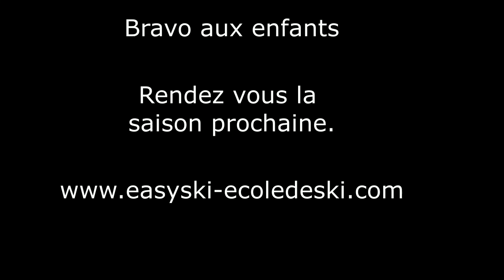Ecole de ski Alpe d'Huez Easyski Stage de TONTON MAYONNAISE – 1819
Easyski est une école de ski internationale à l'Alpe d'Huez depuis 1975.
Nos tests sont : LA MARMOTTE - EAGLE - ESI SNOWBOARD AWARD ECOLE DE SKI INTERNATIONALE  qui sont des marques déposées.
Nos autres marques déposées sont: EASYSKI - MAGIC MARMOTTE PARK - TONTON MAYONNAISE - LA MERE MICHEL - MGM INTERNATIONAL - CROONER

Des enfants terrible chez TONTON MAYONNAISE

LA MARMOTTE est notre marque pour les médailles et les tests.
Easyski est une école de ski indépendante située dans la station internationale de l’Alpe d’Huez ayant plus de 40 ans d’expérience. Nous vous proposons des cours de ski et des cours de snowboard en leçon particulière ou collective, pour tous publics du niveau débutant à expert. Le nombre de participant dans nos cours collectifs est limité à 10 skieurs.

Spécialisé dans l’enseignement de la petite enfance, nous disposons d’un parc unique Le "Magic Marmotte Park" comprenant un espace réservé à l’apprentissage du ski pour les tout petits dès 2 ans ½, et un espace village enfant avec de multiples activités : luge, quad électrique, ski, jeux de neige, cabanes… pour les enfants dès 2 ans.

Une école de Ski de taille humaine avec un échange permanent entre les moniteurs et la clientèle. Une ambiance simple et rassurante.

Notre jardin d'enfants, le "Magic Marmotte Park" est un univers unique pour enfants qui comporte 2 activités:

-Baby Club de "Tonton Mayonnaise":
de 2 ans et demi à 4 ans. Apprentissage du ski encadré par moniteur de ski diplômé d'état..
(matériel de ski complet offert)

-Maman et moi:
de 2 ans à plus. Évoluez librement dans le Park avec votre enfant.

English:
Easyski is an independent international ski school situated in Alpe d'Huez since 1975.
LA MARMOTTE is our trade mark for the badges and the tests. We propose you ski courses and snowboard courses in private lessons or collective lessons, from beginner to expert level. The number of participants is limited to 10 persons in our group lessons.

Specialized in the teaching of the early childhood, we have a unique park the "Magic Marmotte Park" including a space reserved for the learning of the ski for any youngs from 2 years ½, and a space village child with multiple activities: sledge, electric quad, ski, snow games , cabins... for the children from 2 years.

Our ski school is on a human scale with constant dialogue between instructors and students, and an easygoing, friendly atmosphere.

Our kinder garden the "Magic Marmotte Park" is a unique universe for children with 2 activities:

from 2 to 4 years old. Real ski teaching by qualified instructors.
(complete equipment free)

-Mom and me:
from 2 to more. Combine learning and play for your little one(s).
(complete equipment free)